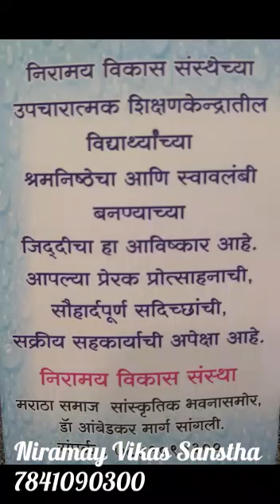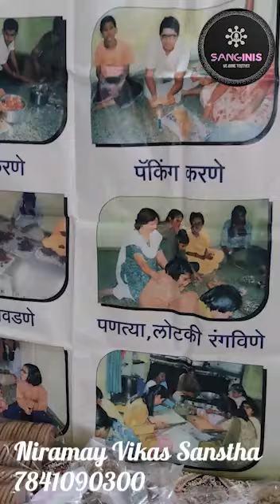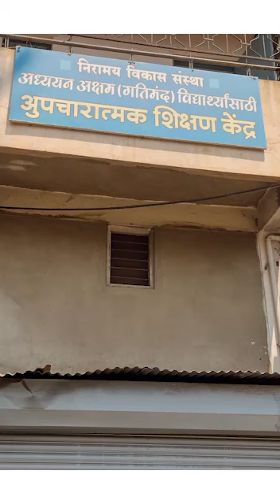SANGinis La Fiesta - Sangli's First Virtual Consumer Exhibition ☺️ stall1 ( Niramay)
Here SANGinis group sangli has come up with an innovative idea of virtual consumer Exhibition.. "SANGinis La Fiesta" . Though it is all new concept for Sangalikars still we received really nice response ❤️ .. SANGinis La Fiesta ...37 stalls in 7 days .. uploading 5-6 videos daily.. different products & loads of offers .. stay tuned 🤘🙏

stall 1 : Niramay Vikas Sansta .. a special opening stall by SANGinis group sangli. please watch the video till end to know more about it .